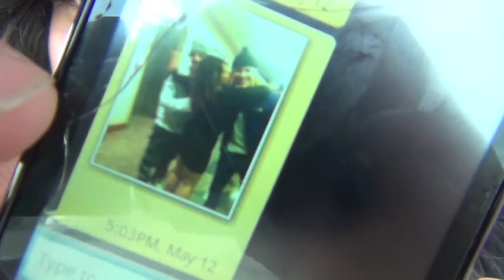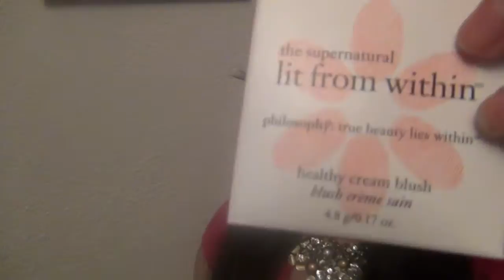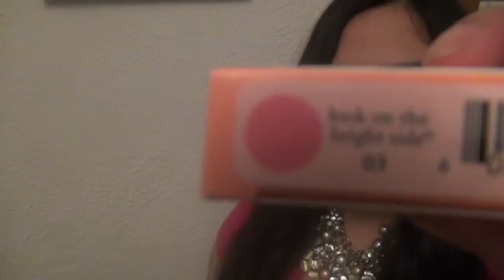Vlog! NOVA & JORY EN MARGARITA JONES LOS ANGELES /HAUL DE COMPRAS